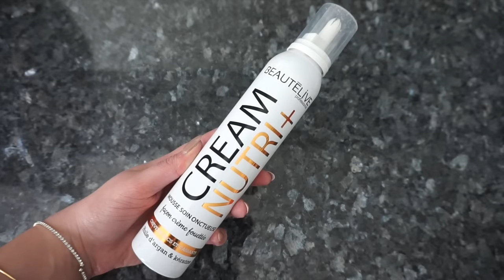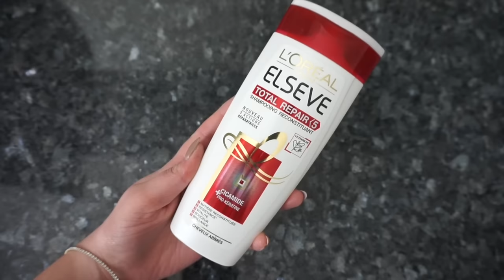// Routine Cheveux // My Story, Blond, Produits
Δ ∇ Δ ∇ Δ ∇ Δ ∇ Δ ∇ Δ ∇ Δ ∇ Δ ∇ Δ ∇ Δ ∇ Δ ∇ Δ ∇

Mousse soin pour les cheveux secs et abîmés effet Chantilly ! - Gouiran Beauté
Shampooing Eleve repear – L’oréal   en grandes surfaces

O C T O L Y

SI toi aussi tu es youtubeuse et tu souhaites recevoir des produits beauté, maquillage, soins… inscris toi à l’agence Octoly et tu pourras faire ton shopping gratuit

Chemise noire : Zara ancienne co
Collier perles : Forever21

• SnapChat : ajoutes moi ! Sssophie_r